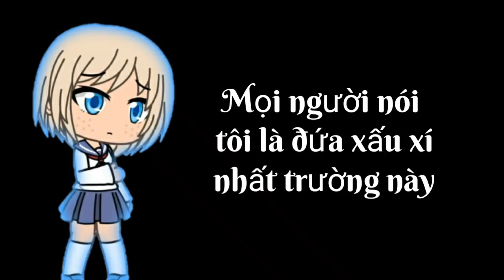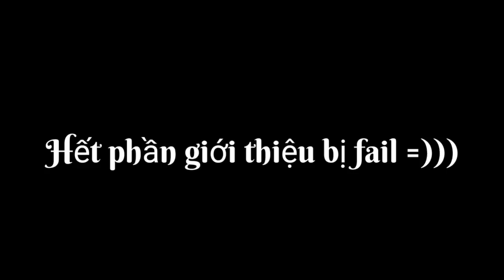[Phim ngắn] LỘT XÁC - đừng bao giờ khinh thường người khác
Đã cảnh báo rồi video này siêu nhảm, gây buồn chán
Đừng như những comment chửi tục
Thời gian mình suy nghĩ ra ý tưởng làm phim này tốn gần hết 24h
103 tấm hình trong phim
Thời gian export video tốn nhiều phút